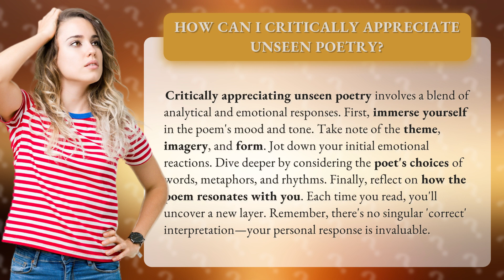How Can I Critically Appreciate Unseen Poetry?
Unlocking the Power of Unseen Poetry: How to Critically Appreciate • Unseen Poetry: Unlocking the Power • Discover the secrets to critically appreciating unseen poetry in this captivating video. Learn how to immerse yourself in the poem's mood and tone, analyze its theme, imagery, and form, and uncover the poet's choices of words, metaphors, and rhythms. Find out how each reading reveals a new layer and why your personal response is invaluable. Don't miss out on unlocking the power of unseen poetry!